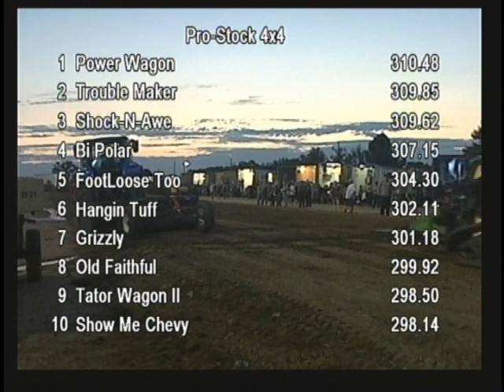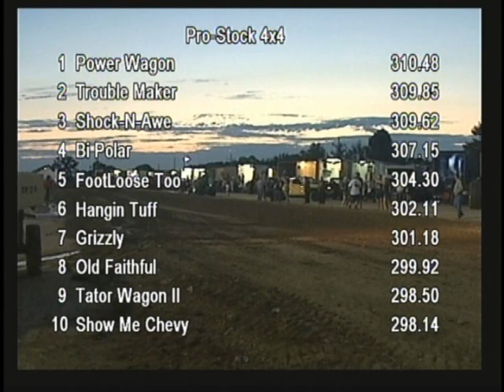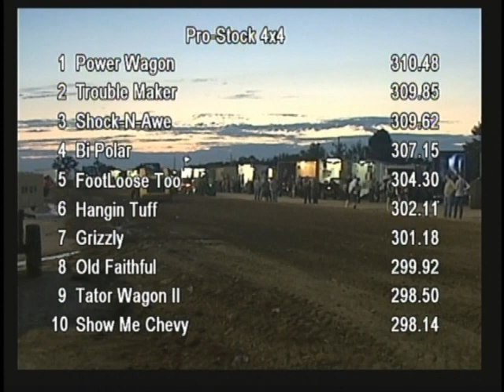Outlaw Pulling - Pro Stock 4X4 - Gardner, KS - 2018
Outlaw Truck and Tractor Pulling Association presents the Pro Stock 4X4 class competing in Gardner, KS.  Be sure to check us out on Facebook for the latest updates, schedules, news and More